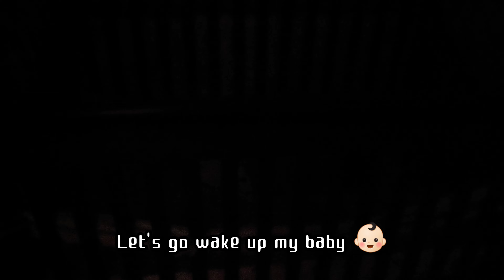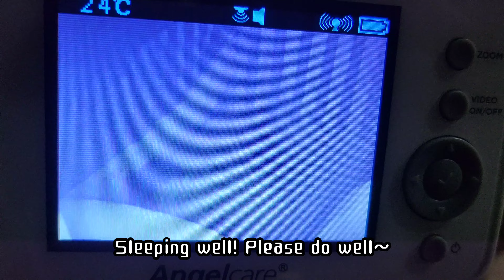[daily vlog] 2023.1.19 Sleep training the worst day 😴